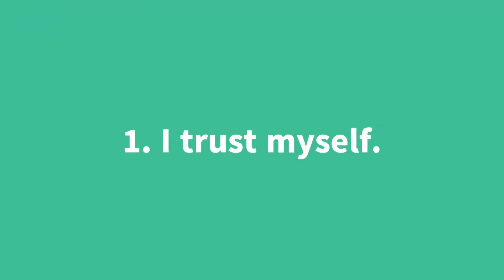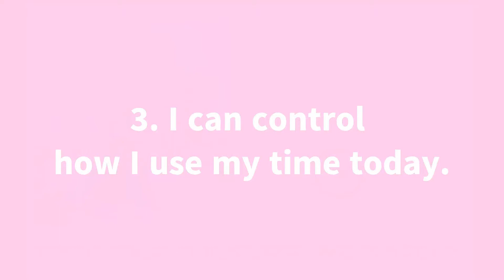S1E18- Inviting introspection w/ a Genuine Connector (Jackie Borrego)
Michelle and graduate student/podcaster, Jackie Borrego, talk about the importance of doing true healing (the "dirty work" of personal development). Even if you think you're healthy and happy, Jackie shows that you can take a look at yourself to really sculpt the best "you" out of your experiences. Will she BeatTheClock? Stream to find out!

Hosted/created by: Michelle Rubio-Garcia

To learn more about Michelle, visit mrubiogarcia.com

More content and products to come soon!

Michelle is a Brand Ambassador!